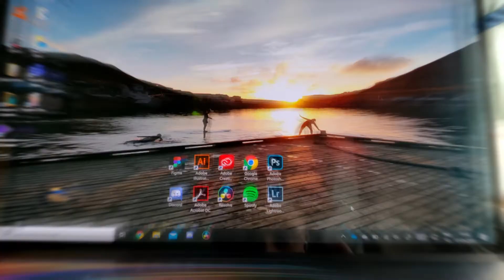Ítróttaháskúlin - All over again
Følisi man fær hvørja ferð man er hja Ítróttaháskúlanum ❤️